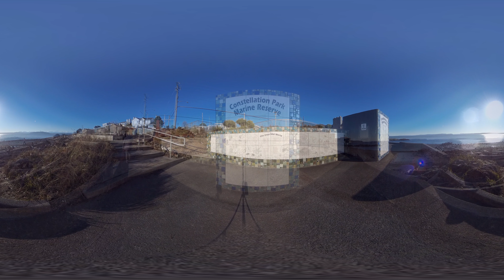constellation park 360